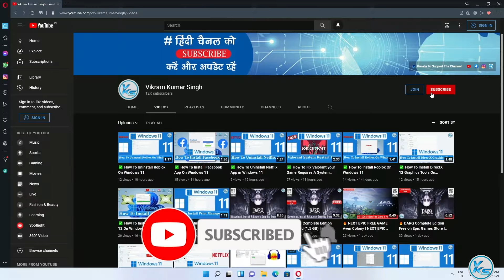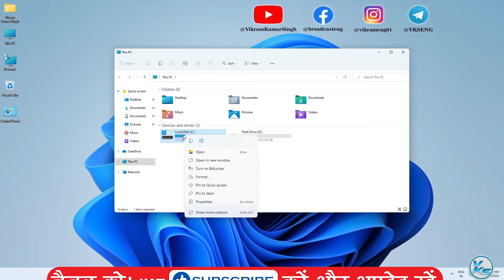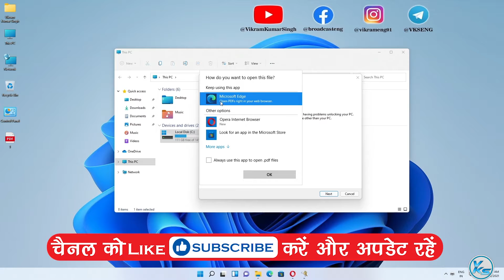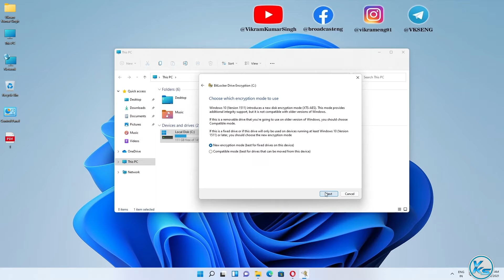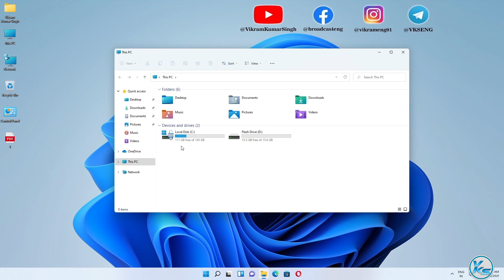✅ How To Enable BitLocker Drive Encryption On Windows 11/10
In This Tutorial, I will be Showing You ✅ How To Enable BitLocker Drive Encryption On Windows 11/10 | windows 11/10 me bitlocker drive encryption kaise enable karte hai | विंडोज 11/10 पर बिटलॉकर ड्राइव एन्क्रिप्शन कैसे सक्षम करें

Useless Tags :
How To Enable BitLocker Drive Encryption On Windows 11
How To Enable BitLocker Drive Encryption in Windows 11
windows 11 me bitlocker drive encryption kaise enable karte hai
How To Enable BitLocker Drive Encryption On Windows 10
How To Enable BitLocker Drive Encryption in Windows 10
windows 10 me bitlocker drive encryption kaise enable karte hai
How to Enable Bitlocker on Windows 11 PC or Laptop